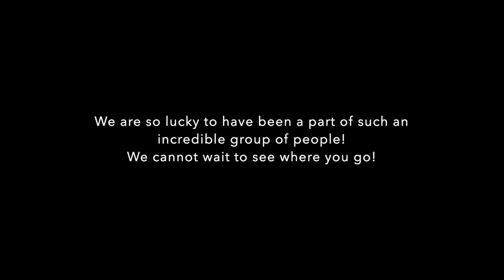Montage Murray Edwards